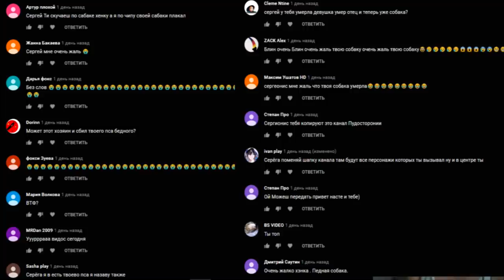(СТРАШНО) РАЗРЕЗАЛ НАСТОЯЩЕГО SONIC.EXE в 3:00 *что внутри соника*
В прошлом видео я провел ритуал sonic.exe. И ко мне пришел дух настоящего страшного соника. Он вселился в мою игрушку. С его глаза шла настоящая кровь. В это видео я решил разрезать этого соника и узнать что в нем внутри почему он как живой. То что мы нашли напугало всех

СПРАШИВАЙ: ask.fm/s_e_r_h_y_i__k_i_n_g